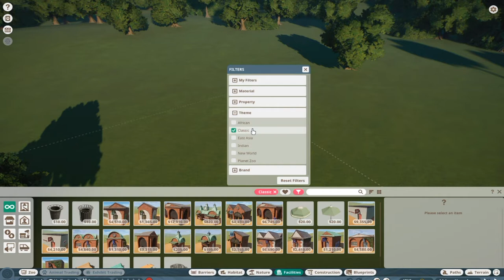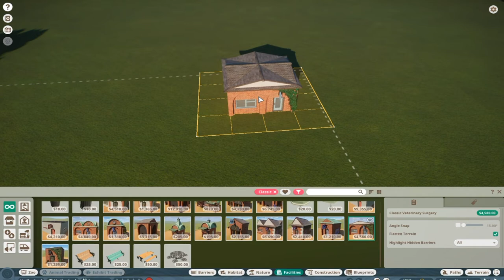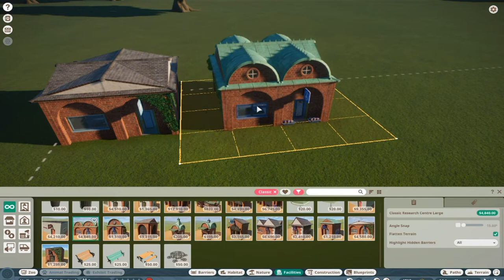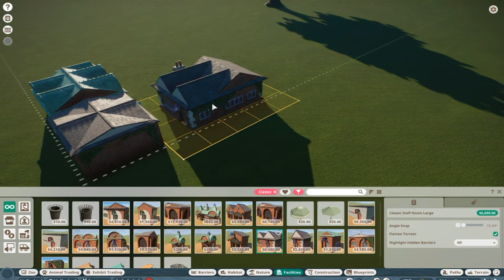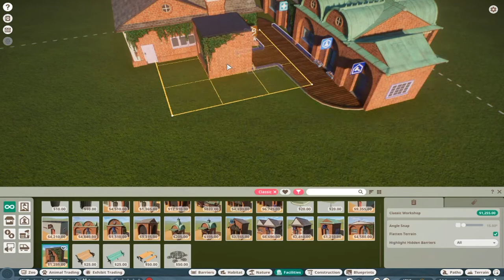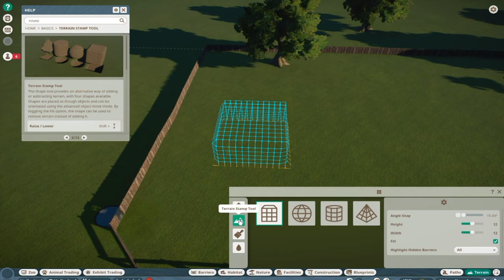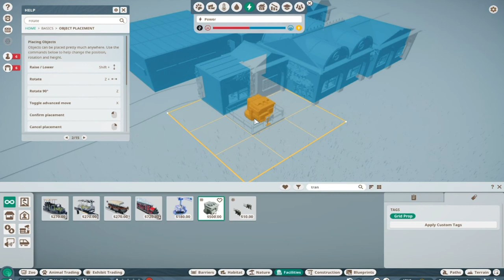Planet Zoo | Part 1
🐔•Join the OhcluckGames Chicken Coop•🐔